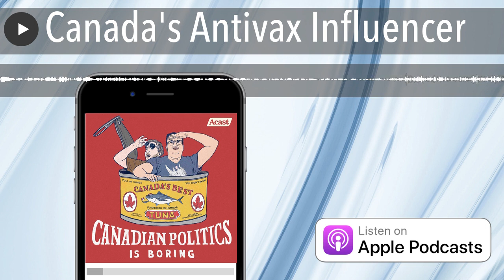Canada's Antivax Influencer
Warning. This one contains some horrible quotes from messed up people.